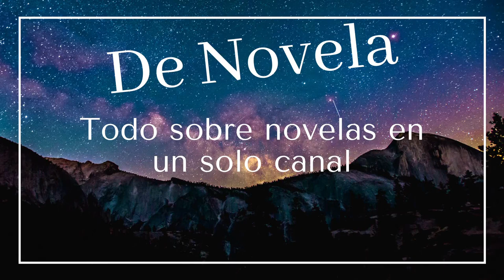EL TURCO NO SE FILMA EN TURQUÍA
En este video te contamos sobre la nueva serie de Can Yaman y la novedad del cambio en sus locaciones de grabación. Saludos.